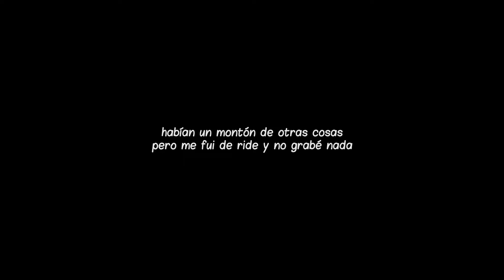All you can eat!! Desayuno en el Marriott.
Mucho amor,
N x